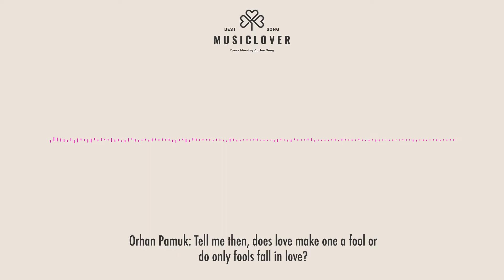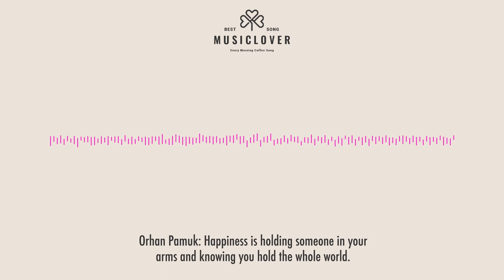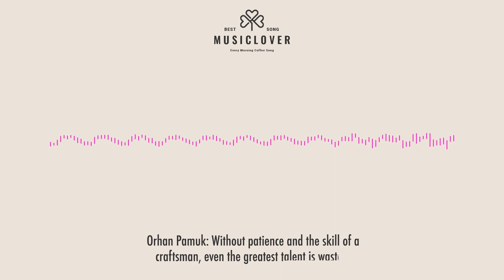Morning Coffee Song- Jazz Coffee Song - Kyle Cox -I' Don't Wanna Dream Alone (Lyrics)Jazz Cafe Music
Relaxation Jazz Song by Kyle Cox with Orhan Pamuk's quotes. I Don't Wanna Dream Alone by Kyle Cox with Lyric Video. Piano Jazz Song by Musiclover. Every day we share a song for you. We share with you the best songs to accompany your coffee. Do you want to discover new songs that no one knows about? Musiclover is for you.